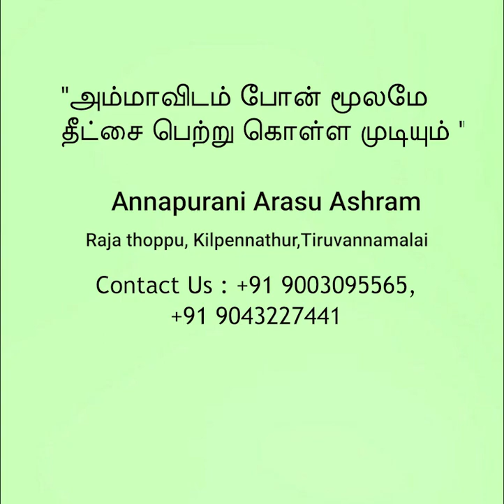நல்ல நேரம் கெட்ட நேரம் உண்டா ? | Spirituality in tamil | Annapurani Arasu Amma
"அம்மாவிடம் போன் மூலமே தீட்சை பெற்று கொள்ள முடியும் "

Annapurani Arasu Ashram
Rajathoppu , Kil Pennathur, Tiruvannamalai.

Tamil spiritual speech
spiritual videos in Tamil
spiritual speech in Tamil
Spirituality tamil